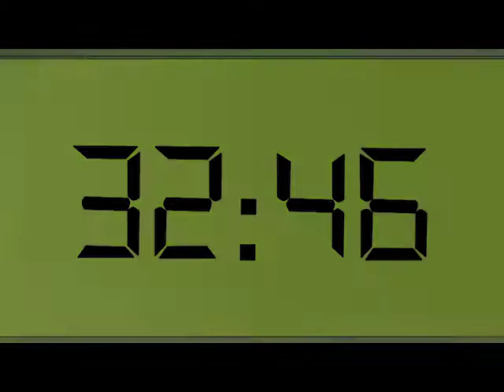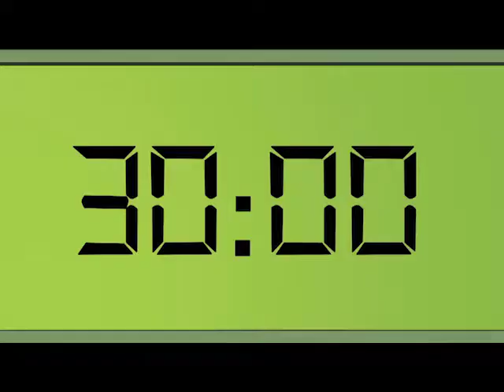فيروس الهجوم الحلقة 13 Virus Attack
Hundreds of years ago, the inhabitants of a pacific town where kidnapped by a supreme and evil mind to be transported to planets used as incubation machines, where they would be mutated into monstrous viruses in order to conquer the Earth. Today, the Earth is sick, pollution and human beings have allowed viruses to arrive and spread.